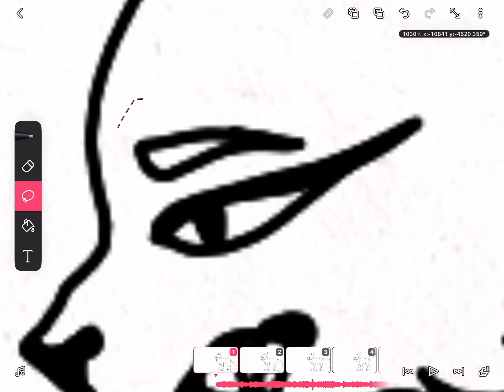A little w.i.p.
Yak